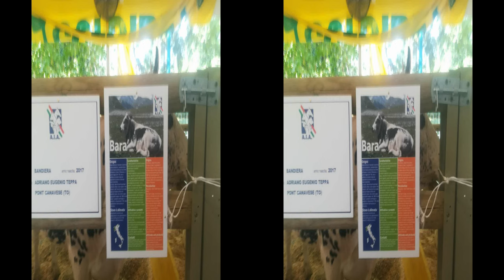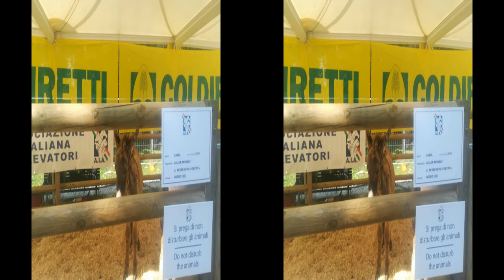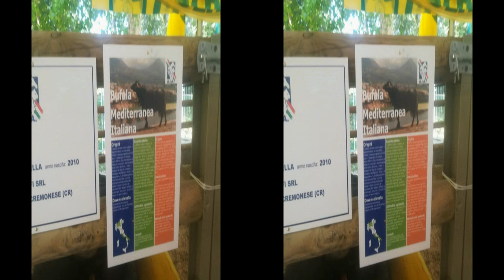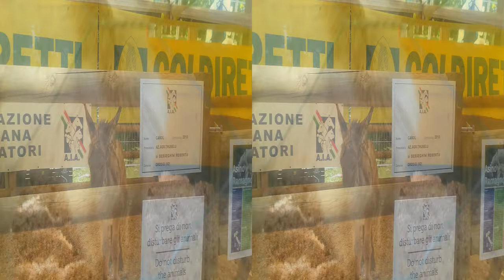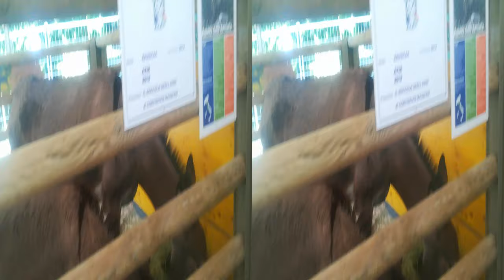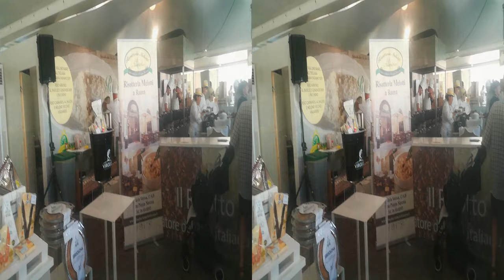COLDIRETTI excerpt Exhibit July 2019 MI ..double [by Sergio Conegliano]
thru Huawei P8 lite and MAGIX video deluxe 17 Premium